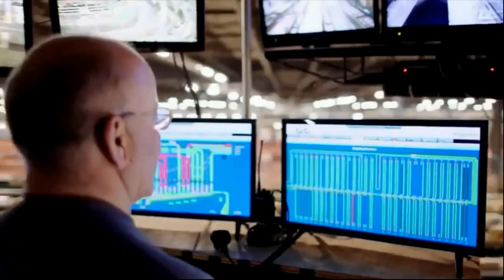Blockchain for Walmart Supply Chain Traceability and Transparency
In this video, we'll take a look at how Walmart, one of the world's largest retailers, is using blockchain technology to enhance supply chain traceability and transparency. By partnering with IBM and utilizing the Hyperledger blockchain, Walmart is able to track and verify every step of the supply chain, from farm to store shelf. This ensures that products are sourced ethically and sustainably, and that customers have access to accurate information about the products they purchase.

We'll explain the benefits of using blockchain for supply chain management and how it can increase efficiency, reduce costs, and improve customer trust. We'll also delve into the technical aspects of the Hyperledger blockchain and how it provides a secure and decentralized platform for data sharing.

Finally, we'll discuss the potential impact of blockchain technology on the future of supply chain management and how it could revolutionize the way products are sourced, transported, and sold.

If you're interested in learning about blockchain technology and how it can be applied in real-world scenarios, this video is a must-watch. So, sit back, relax, and join us as we explore Walmart's use of blockchain for supply chain traceability and transparency with the use of IBM Hyperledger blockchain technology.